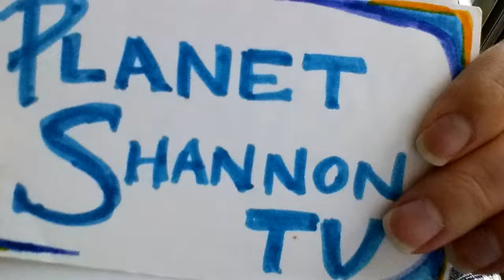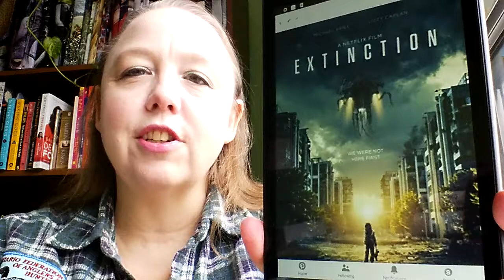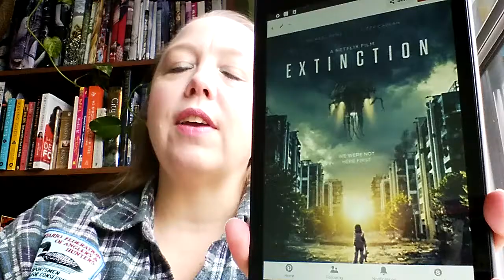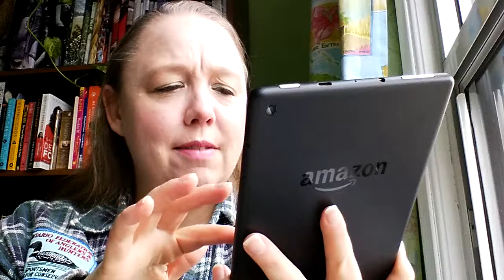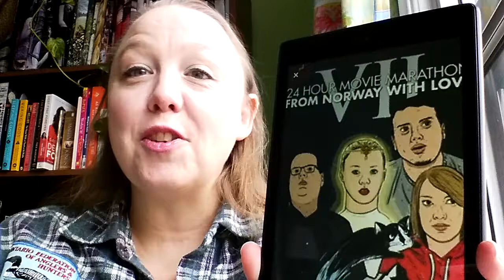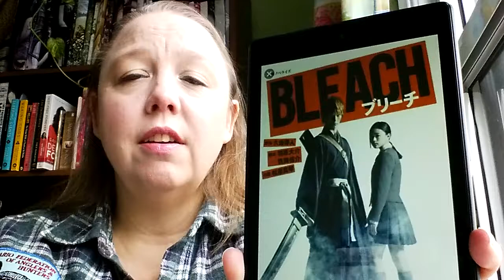18 of 2018 Update #3: Film Wrap Up (Challenge: Complete!) ~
In this vlog I share my third  update on my 18 of 2018 Challenge to watch 18 new releases (film or TV) by the end of 2018.  As it turns out, things got split right down the middle and I watched half TV and half films for the challenge.  In this vlog, I share all about the films I saw.

Love film? Let's hang out over at Letterboxd
The films I watched for 31 Days of Horror this year

I would love to hear what new Films you have watched & enjoying this year!

Film Parameters:
Film must be released in your region in 2018 *
You must watch the entire film for it to counts towards the 18 of 2018

* To check Film Release Year or TV Debut Year, check IMDb or Wikipedia.